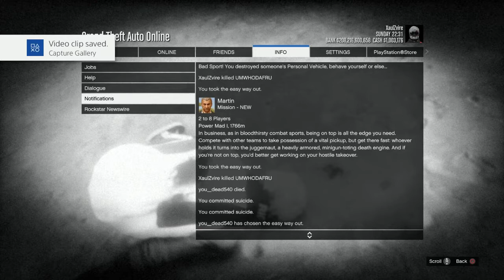Rip Al_capone97_one, Getoutpassivebra, GoofyAsf, II-BODY-SHXT-II, Umwhodafru, VOIX member, Sxtst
Barcode is shared with 4 people